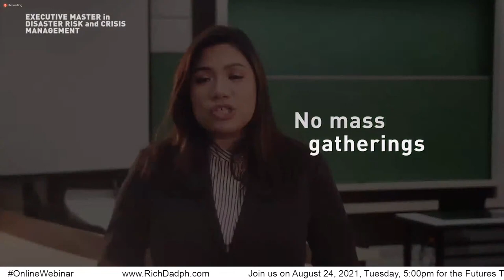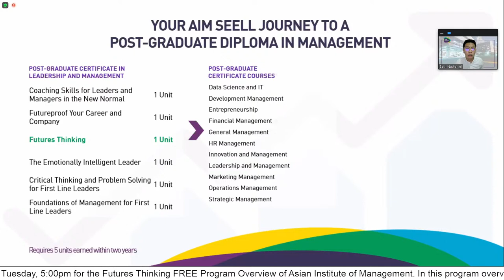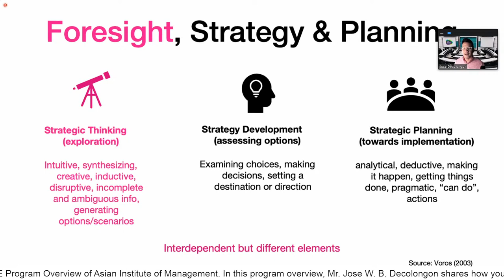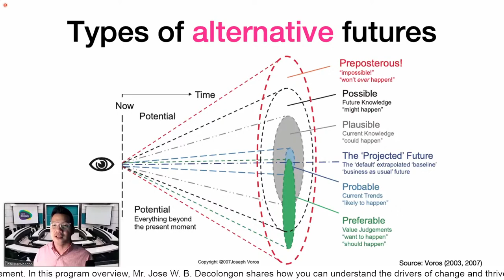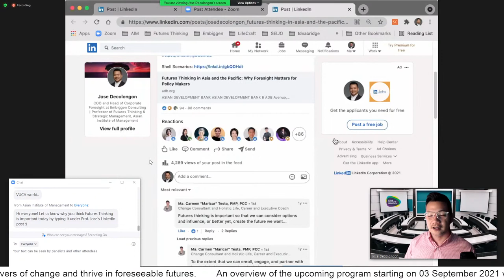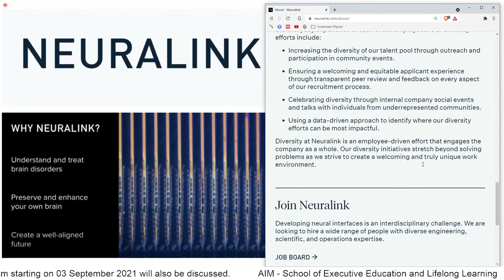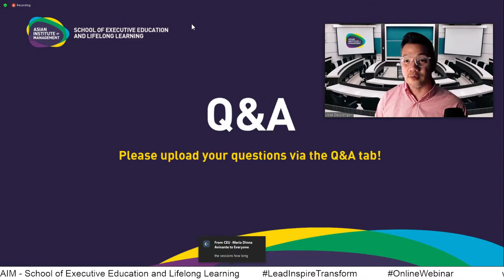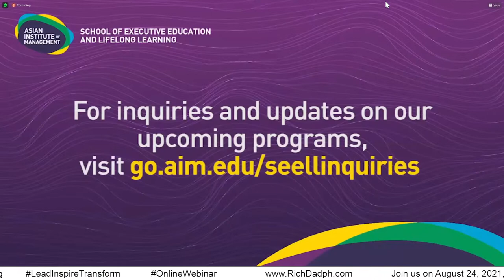Unlock the Secrets of the Future: Join the AIM Futures Thinking Program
In today's fast-paced world, staying ahead of the game is crucial to success. The Asian Institute of Management (AIM) offers a Futures Thinking program that can give you the competitive edge you need. Join us for a free program overview on August 24, 2021, Tuesday, at 5:00 pm, to learn more about this program.

During the online webinar, Mr. Jose W. B. Decolongon, a renowned expert in futures thinking, will share his insights on how to understand the drivers of change and thrive in foreseeable futures. With the use of a range of futures thinking tools and techniques, you will be better equipped to anticipate and respond to the complex challenges of today's world.

The Futures Thinking program is designed for professionals who want to enhance their strategic thinking skills and develop a more future-oriented mindset. By enrolling in this program, you will learn how to identify potential future scenarios, analyze them, and develop strategies to address the challenges they pose. The program's curriculum covers a wide range of topics, including trend analysis, scenario planning, and forecasting techniques.

Offered by the AIM School of Executive Education and Lifelong Learning, the Futures Thinking program has a proven track record of providing high-quality education that delivers measurable results. AIM has been a leading institution in the field of executive education in Asia for over 50 years, and its expertise is reflected in the program's curriculum.

In addition to the program overview, you will also learn about the upcoming Futures Thinking program that starts on September 3, 2021. Don't miss out on this chance to gain valuable insights into the future of business and how to thrive in an ever-changing world.

Join us on August 24, 2021, Tuesday, at 5:00 pm, for the Futures Thinking program overview. Register now and take the first step towards unlocking the secrets of the future.

Learn how business works in Asia with the people who practice it.